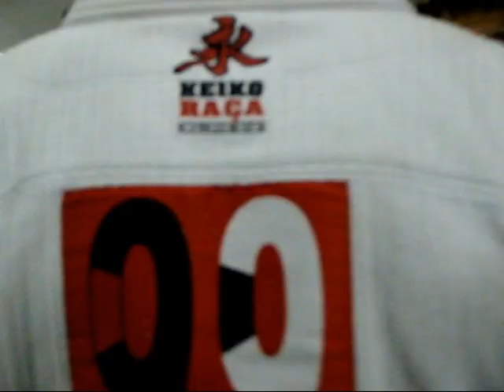Telles Troca de Faixa NineNine 2.avi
"jiu jitsu" "Eduardo Telles" "Jiu jitsu troca de faixa" "academia ninenine jiu jitsu";2011